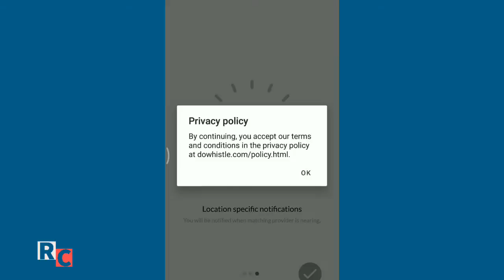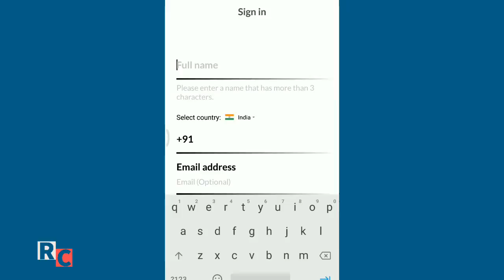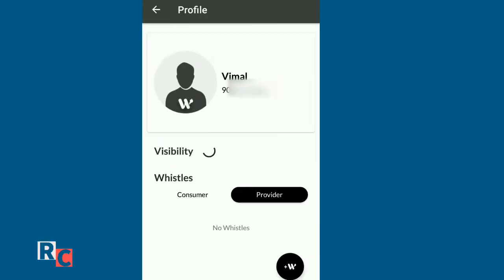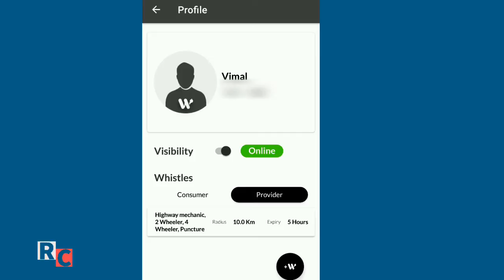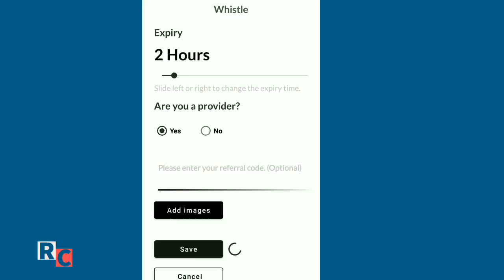Do whistle - App review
This app helps in connecting with users easily for our daily needs.
Users Such as

AC service persons
Car and bike mechanics
CCTV camera operators
Mehendi artists
Florists
Masons
carpenters
painters
Shop owners
many more